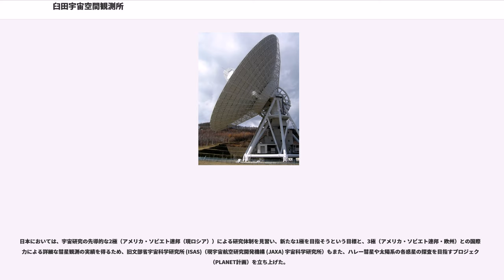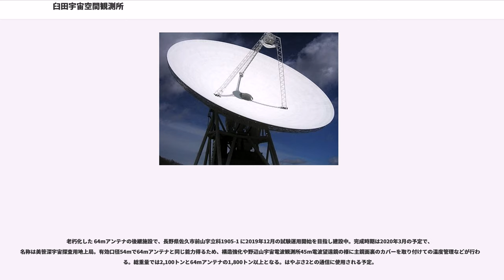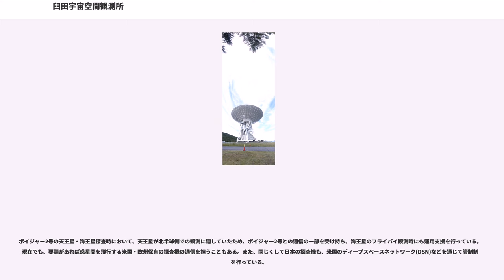臼田宇宙空間観測所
臼田宇宙空間観測所（うすだうちゅうくうかんかんそくじょ、英語：Usuda Deep Space Center、略称：UDSC）は、長野県佐久市に所在する、ハレー彗星観測用惑星探査機『さきがけ』・『すいせい』やその後の火星探査機『のぞみ』、小惑星探査機『はやぶさ』等の惑星探査機との通信用観測所として設置された、宇宙航空研究開発機構 (JAXA) の研究機関である宇宙科学研究所 (ISAS) の施設である。現在はJAXA統合追跡ネットワーク技術部が維持管理を行い、宇宙科学研究所が運用を行っている。空間観測所という名称ではあるが、送信設備を持ち、電波望遠鏡などの受信だけの設備とは異なる通信アンテナ設備である。

太陽系内にて観測を行っている深宇宙探査機に向けての動作指令送信や、探査機からの観測データの送受信を行えるよう、ハイゲインとなる大型64mパラボラアンテナと展示館施設から成る。観測員は常時待機しておらず、宇宙航空研究開発機構 宇宙科学研究所(神奈川県相模原市）との間で専用線ネットワークにて運用を実施している。なお、時々メンテナンスがあるため、宇宙科学研究所の職員と機器開発メーカの技術者とで有人運用も行えるようになっている。また、安定度の高い基準周波数信号や正確な時刻信号が必要な為に、3台の水素メーザを並列運転した標準周波数時刻システムを1998年から使用している。

1986年に76年周期で回遊してくるハレー彗星の最接近が予定されており、それに合わせて欧州宇宙機関(ESA)が1985年7月にジオットを、ソ連が1984年12月にヴェガ2機をハレー彗星に向かわせた。アメリカのNASAは新規衛星の打ち上げは見送ったが、それ以前に打ち上げられていた探査機である ISSE-3（その後、国際彗星探査機 (ICE) と名称を変更）を、5回の月スイングバイにより軌道修正させ、ハレー彗星に送り込むことが決まっていた。

日本においては、宇宙研究の先導的な2極（アメリカ・ソビエト連邦（現ロシア））による研究体制を見習い、新たな1極を目指そうという目標と、3極（アメリカ・ソビエト連邦・欧州）との国際協力による詳細な彗星観測の実績を得るため、旧文部省宇宙科学研究所 (ISAS)（現宇宙航空研究開発機構 (JAXA) 宇宙科学研究所）もまた、ハレー彗星や太陽系の各惑星の探査を目指すプロジェクト（PLANET計画）を立ち上げた。

当時、日本には人工衛星打ち上げの技術はあっても、惑星間空間への探査機投入の経験はなく、アメリカのジェット推進研究所 (JPL) のディープスペースネットワーク (DSN) のような通信インフラストラクチャーさえ存在していなかった。そのため、探査機操作用として自前の通信設備が必要であり、本施設の建設につながっている。建設候補地は約10か所あったが、その中から長野県南佐久郡臼田町（当時）が選ばれている。

2007年に月の科学探査を目的とした、セレーネミッション(月探査機かぐや)を実施するにあたり、南米チリ共和国サンチアゴ市郊外にチリ局を開設した。同じくして、オーストラリア連邦パース市郊外、スペイン王国領カナリア諸島にも電波通信施設を開設して運用を行っている。これによって、24時間通信体制を確立した。

本観測所のメインであるパラボラアンテナの大きさは直径64m。建設当時は東洋一の大きさを誇った。三菱電機製。
パラボラの利得（ゲイン）は半径の2乗に比例する。一般的な衛星軌道上通信アンテナである10mの大きさと比較して40倍の利得（ゲイン）がある。

パラボラアンテナの構造は、野辺山宇宙電波観測所にある45m電波望遠鏡開発にて培われた、ホモロガス変形法を用いることによって、高い集光力を有する。ただし、電波測定を主たる任務にする電波望遠鏡とは違いシビアな調整が必要ないため、パラボラ面の裏面にカバーをしたり、温度調整や定常的な鏡面精度の測定は行われていない。

8GHz帯受信用低雑音増幅器(LNA)は超遠距離からの微弱な電波を受信するため、液体ヘリウム冷却で極低温に冷却されていて熱雑音を極限まで低減させている。同LNAは2式あり、雑音温度の実力は数K(NF換算0.1dB以下?)と言われている。日本通信機株式会社製。。

指令電波は7GHz帯（Xバンド）と2GHz帯（Sバンド）で行われる。
送信機器においては、
となっている。（これらの送信機器は日本電気...